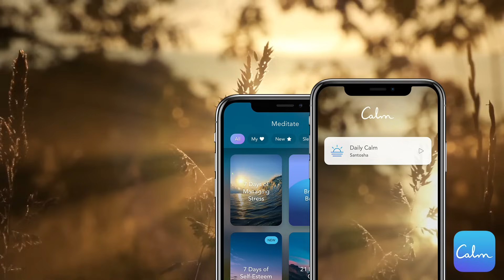Daily Calm | 10 Minute Mindfulness Meditation | Santosha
Tamara Levitt guides this 10 minute Daily Calm mindfulness meditation exploring the Sanskrit word, Santosha.